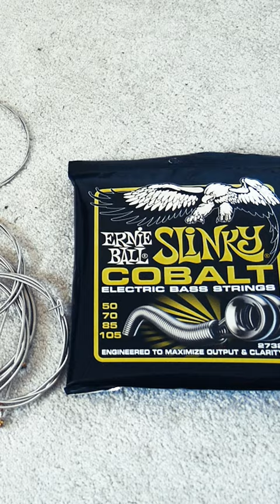Day 1: Bass Preparing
How to prepare a bass for a recording session.
I recorded this before I started the Obsidious debut album which has just been released.

Thanks to Ibanez and Ernie Ball for providing the perfect gear that creates my tone.

Until Christmas I will make a post every single day. I hope you’ll enjoy the content! Let me know what you want to see!